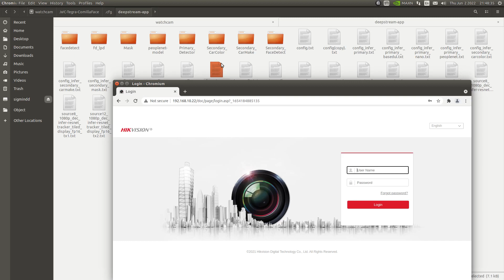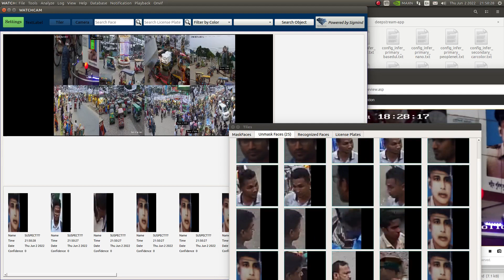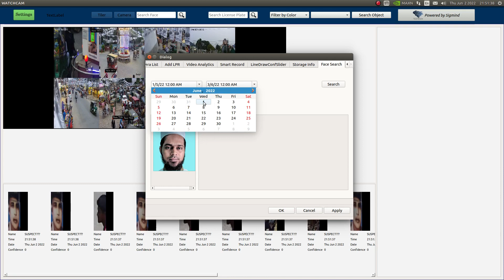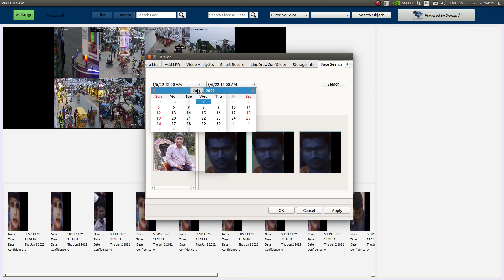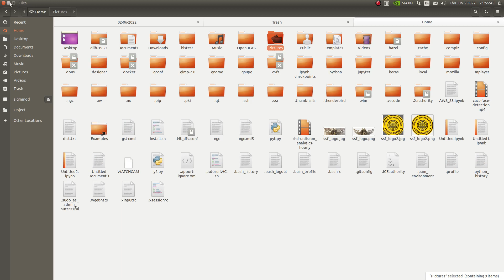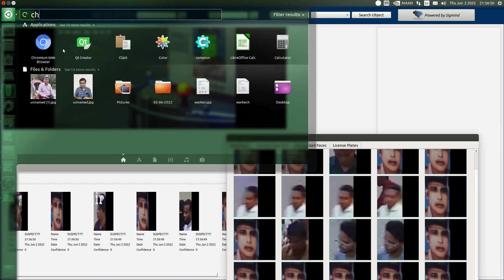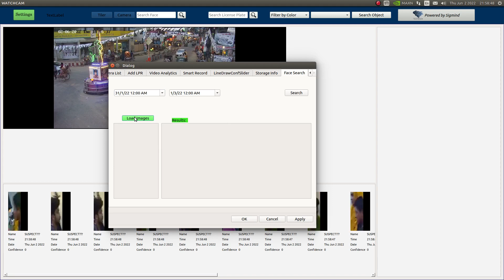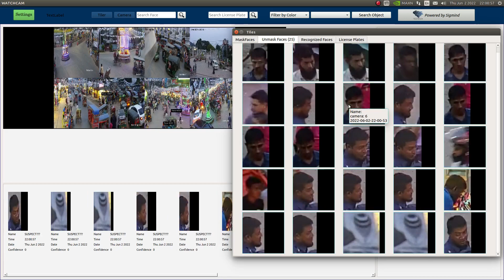Comilla City Corporation Face Analytics Demo